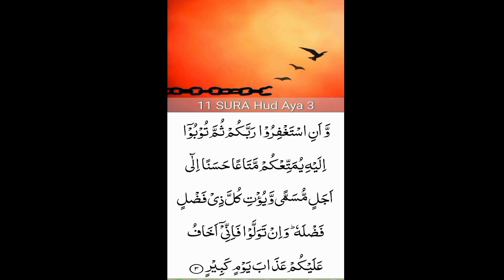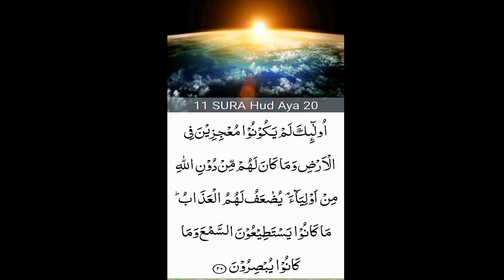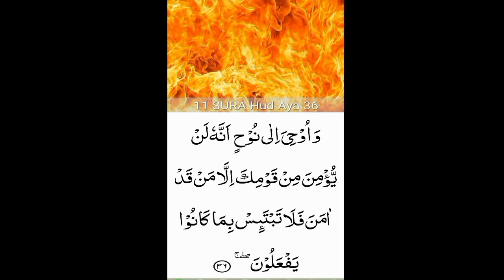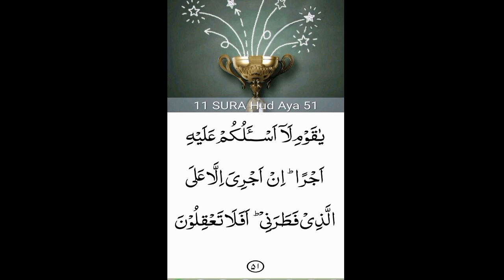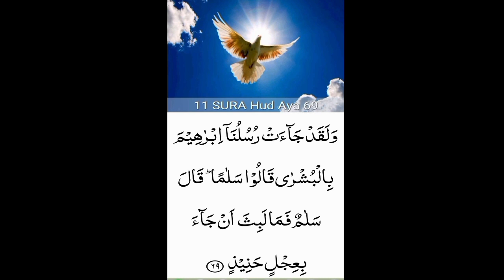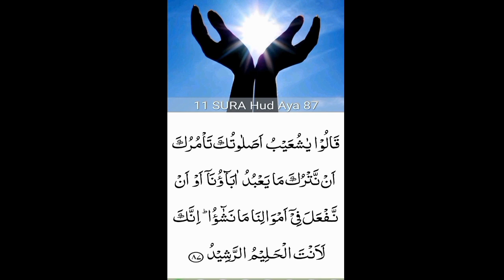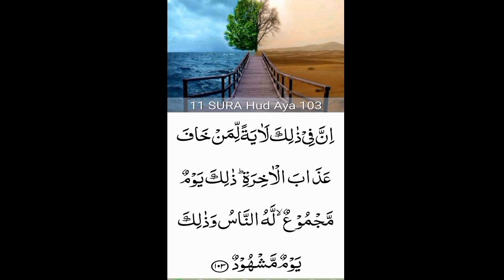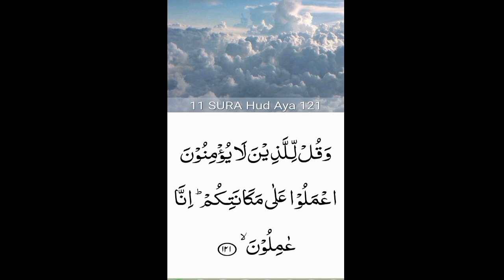11. Surah Hud (Hud)beautiful recitation| peace